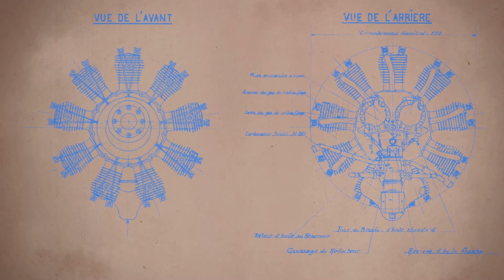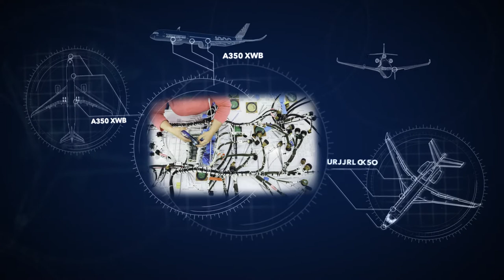Big Company - "Latecoere 100 years"